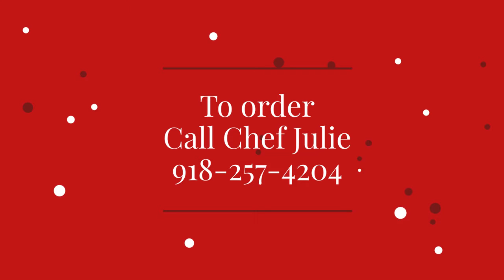Valentine's Day Desserts